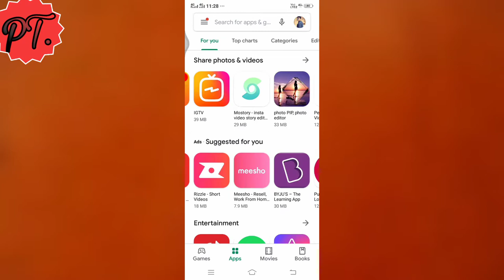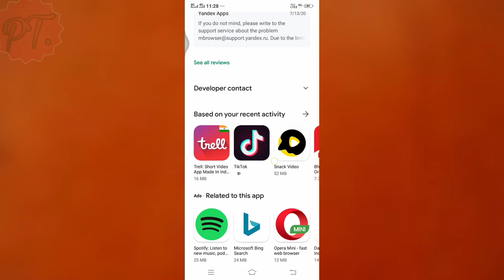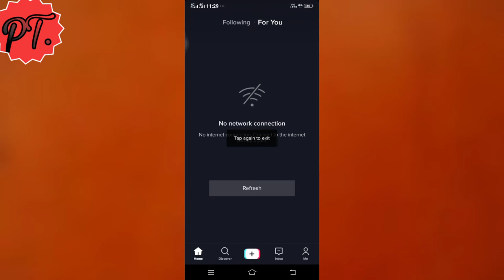TikTok is back😎 use करना है या नही?tiktok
Guys Is vidoe me baatunga k tik tok india me ban hone k baad bhi play store me show kr rha h jo safe nhi h  kaafi person jugaad se tiktok use kr rhe h jo shi nhi h to puri video dekhiye or jankari lijiye watch vidoe till end.

Parvez khan- parveztechnical
          Ghazipur (U.P)